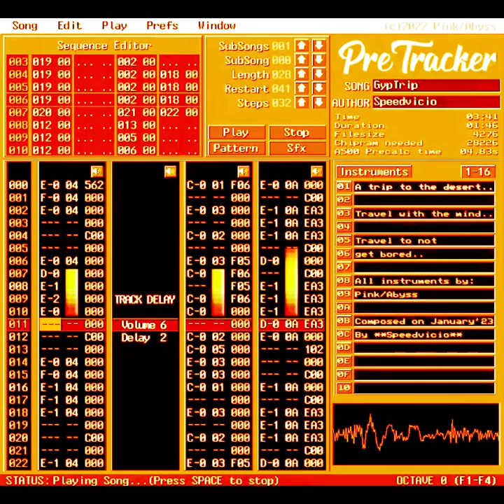GypTrip (Pretracker)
Sailing in a sea of ​​sand.

Original 4 ch tune composed with Pretracker.
All instruments used in this compo was maded by Pink/Abyss.